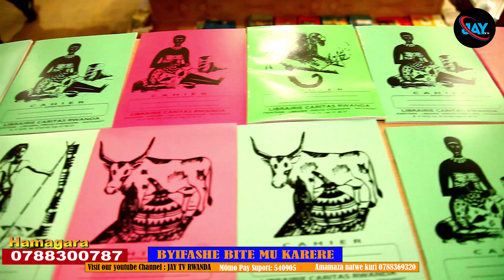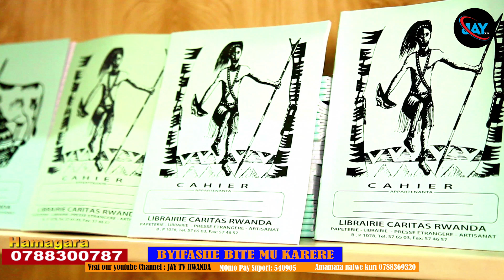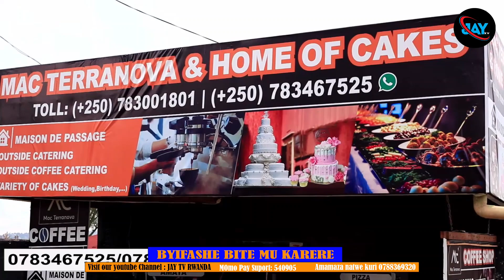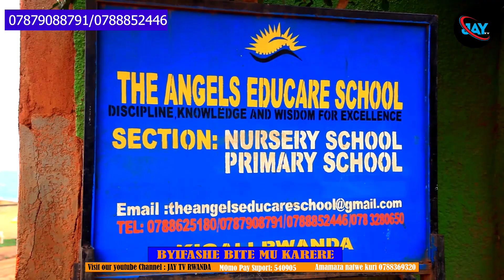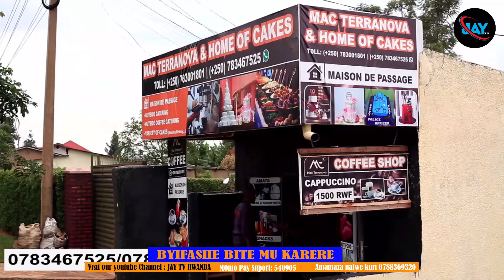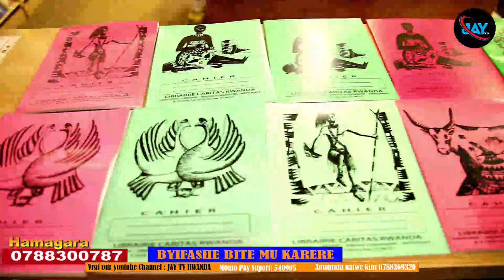RWANDA-CONGO-AFRICA AMAKURU YO KUMUGOROBA TARIKI 03 09 2024